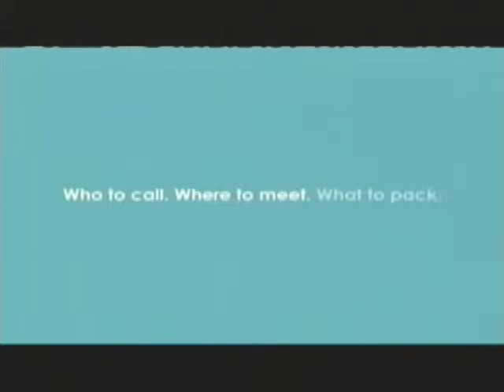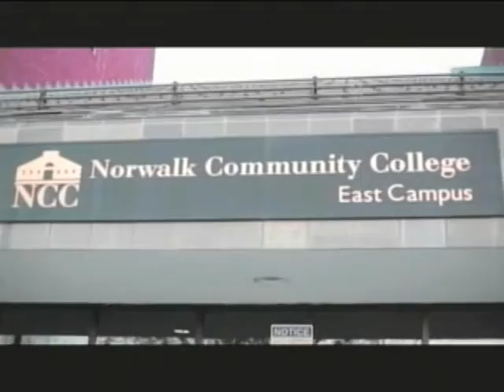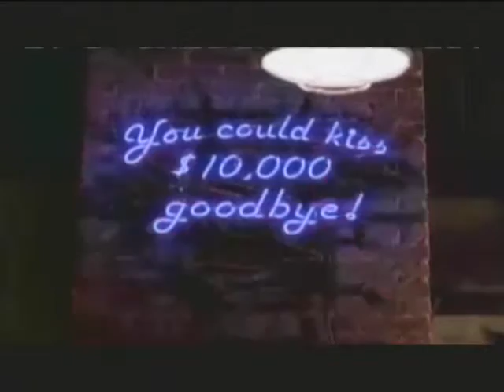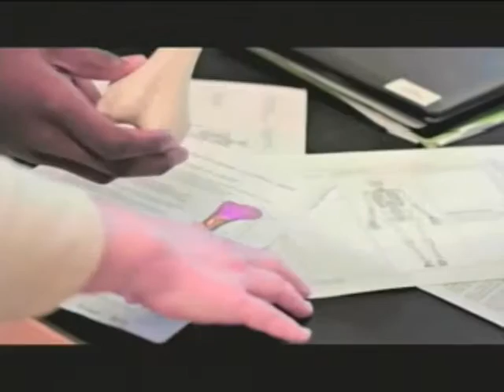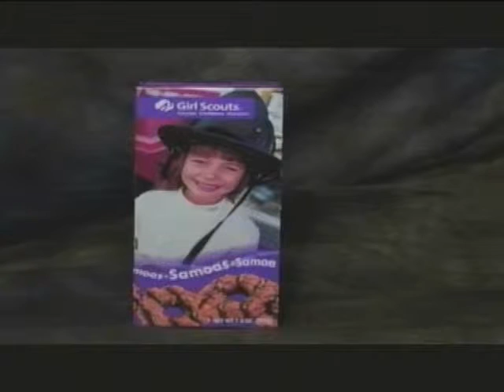TV3 NCC NEWS (Michael Squires)